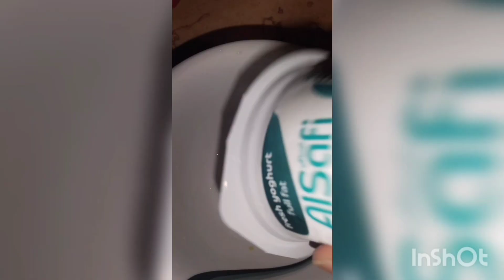crispy fried chicken 🐔 | fried chicken recipe